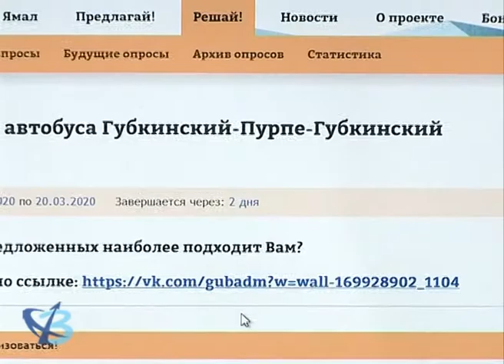Автобус Губкинский – Пурпе: конец голосования 12+